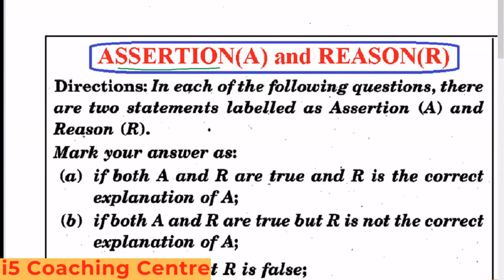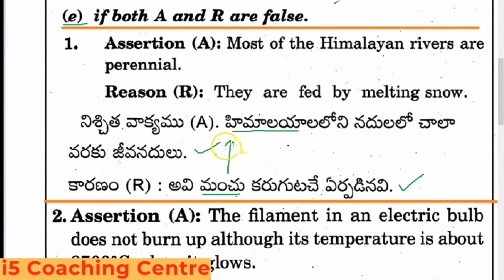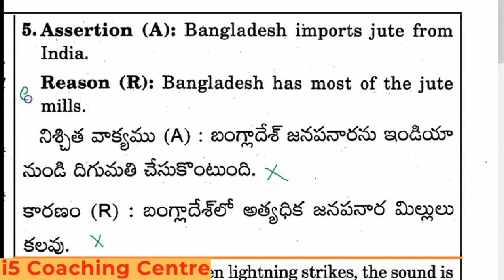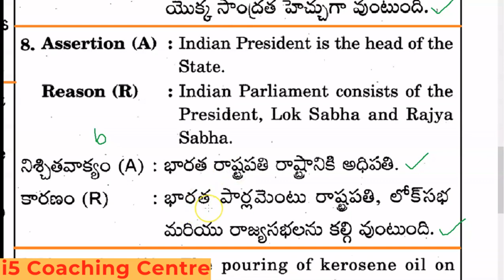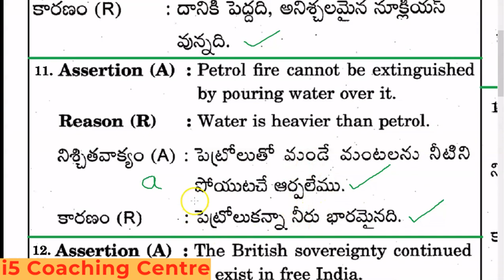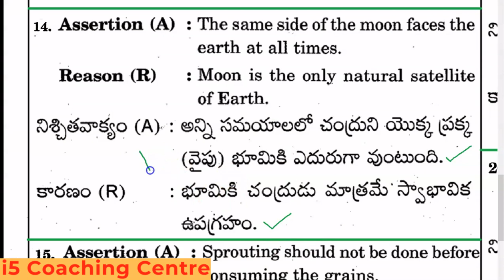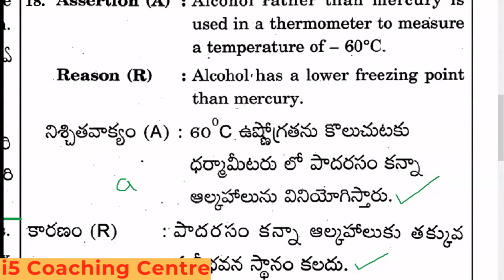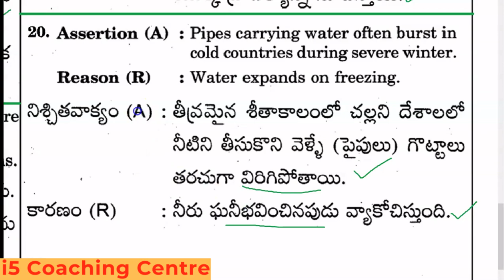Secret trick to solve Question Assertion(A) & Reason(R) || 100% accuracy guaranteed for All Exams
120 views  Jan 8, 2023  I5 COACHING CENTRE
online course rs:1000/- only
2022 6th Class Navodaya Notification Telugu || i5 Coaching Centre || JNVST | Navodaya Coaching | i5

Download i5 Coaching Centre
App from google play store
Android: i5 Coaching Centre
ios: MyInstitute & then enter
org code: EKKFV.
ONLINE/OFFLINE: New Batch-Monday

number series-2 || number & letter series best reasoning tricks || very usefull to your next exam || i5 Coaching Centre Nizamabad.
Number & Letter Series
Download i5 Coaching Centre App for more Videos all courses are available
LCM and HCF Basic Concepts || best shortcut tricks in telugu || కా.సా.గు & గా.సా.భ || i5 coaching centre
Hi, In this video I will teach you the concept of  LCM and short trick, we will learn 3 back to back short trick to find LCM fast.
 ఈ వీడియొ ద్వారా మీరు క.సా.గు అంటే ఏమిటి ? క.సా.గు సులభంగా చేయడం ఎలాగో నేర్చుకుంటారు.

Number System/ Natural numbers || Whole Numbers || Rational &Irrational Numbers|| i5 Coaching Centre

1st in india GK | most Frequently asked Questions & Answers | India gk | Competitive Exams GK | i5 Coaching Centre, Nizamabad, 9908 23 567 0

PASSAGE-4
🔴SI-Constables🔴BANK🔴SSC🔴RAILWAY🔴AFCAT🔴POLICE
🔴DEFENCE🔴CSAT🔴CRT🔴GROUPS & OTHER EXAMS
FOR MORE DETAILS CONTACT
New Batches: This Monday
Hostel Facility For Boys & Girls